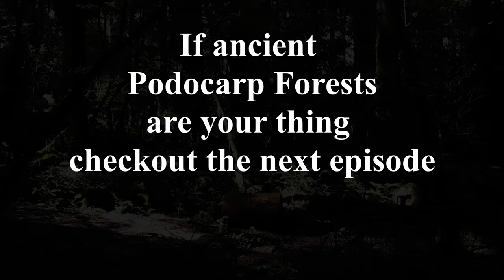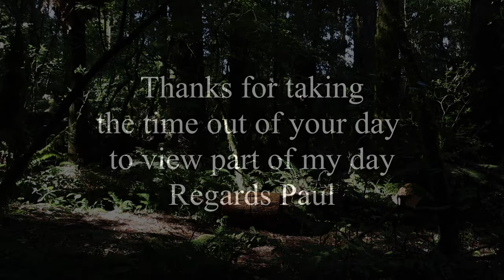Landscape Photography | Classic New Zealand Woolshed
Ok so it's another quickie, sometimes talking on camera is hard for me, hell talking full stop ain't my thing so it's another quick silent movie all about a cracking old woolshed bathed in stunning morning light. Shot on a roll of Kodak Ektar 100 with the mechanical love of my life the Bronica ETRSi. Hope you enjoy the silence and if a bumbling fool stomping around in an ancient Podocarp forest gets you all excited checkout the next episode coming soon. IMHO it's well worth a look jus for the incredible native New Zealand bird song.